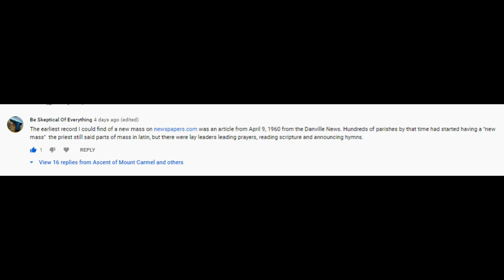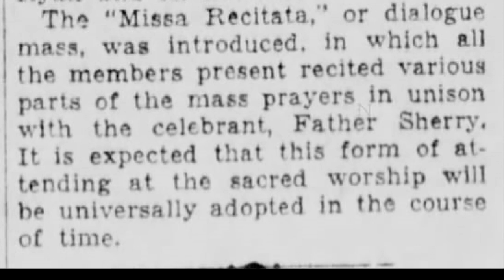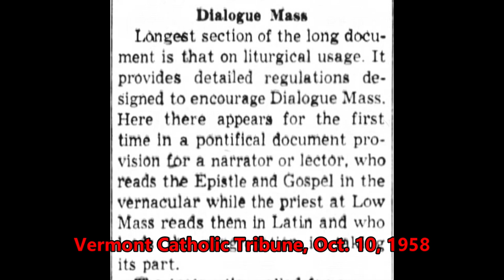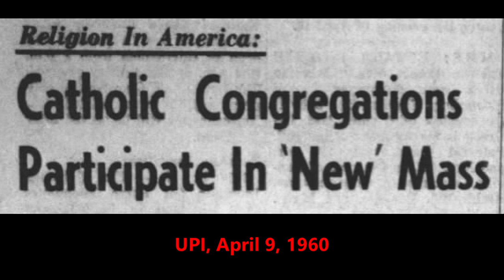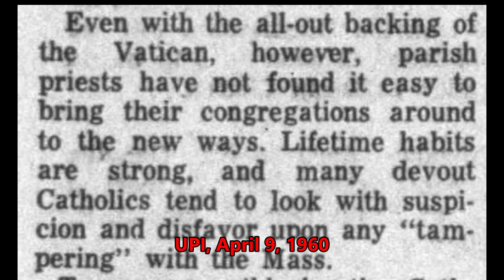Gradualism and the Dialogue Mass